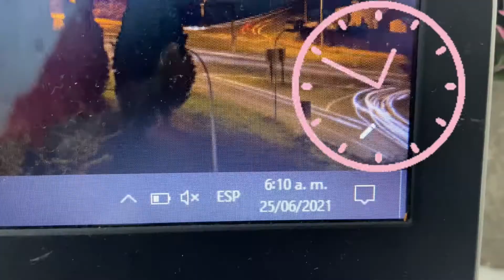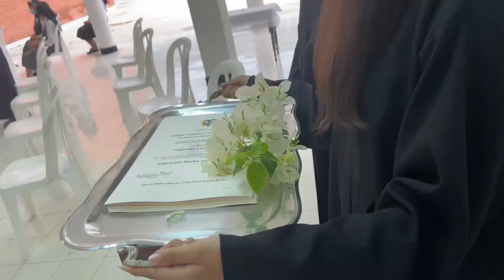MIS GRADOS 9-10 / las princess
Hola príncipes y princesas cómo están el día de hoy les traigo mis grados de 10 espero que les guste y se diviertan